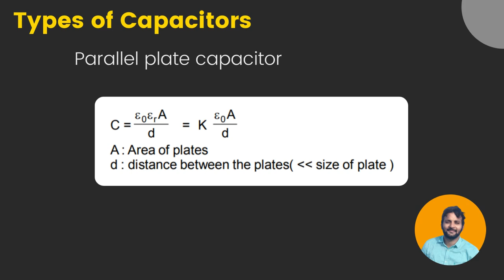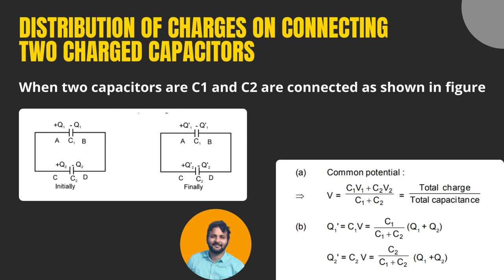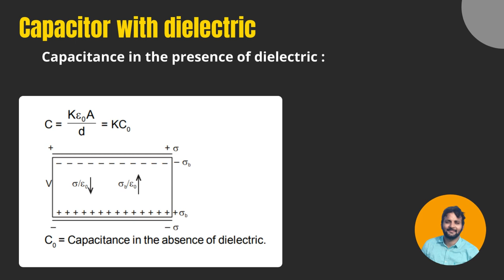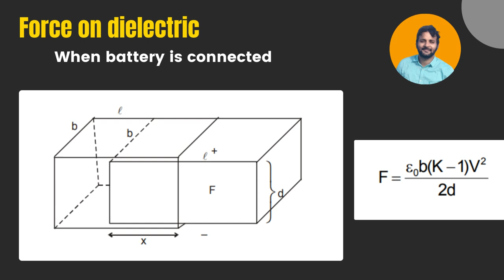Capacitance in 5 minutes | NEET | JEE | Aman Singh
Join telegram for Notes and PDF